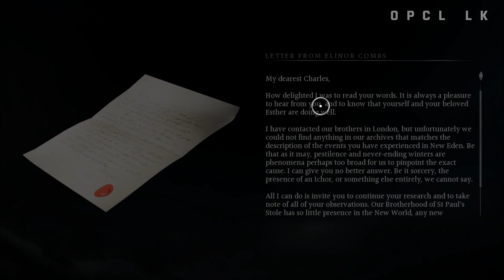BANISHERS GHOSTS OF NEW EDEN Gameplay Walkthrough - Part 01 - No Commentary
PC -
Windows 10 Pro x64 Latest Version
i5 10100f
8GB RAM DDR4